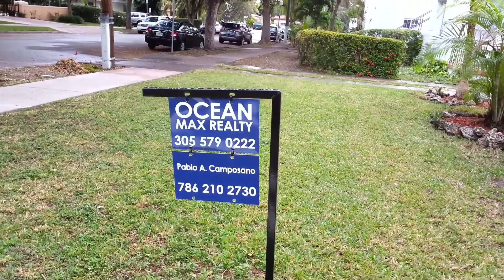20 Phoenetia, Coral Gables, FL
20 Phoenetia, Coral Gables, FL